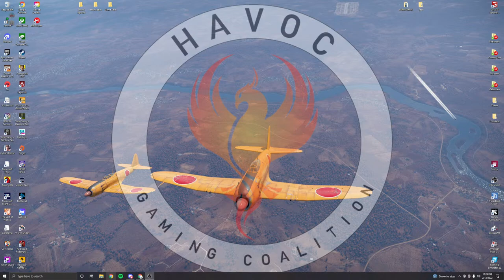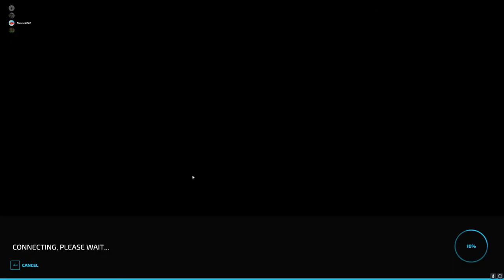🔴LIVE: A LOOK AT CALMSDEN (pew pew pew) | Livestream Multiplayer Server | Episode #2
Welcome to Farming Simulator 22 - The Havoc Farming Crew is doing a multiplayer map on County Line - so far we have 5 farms: Farmerminn, Mouse2222, Hallman, James and GreaseMonkey.  Hope you enjoy!

GIANTS PARTNER PROGRAM!  PLEASE CLICK THE LINKS BELOW & HELP THE CHANNEL!

FARMING SIMULATOR (PC DOWNLOAD)

FARMING SIMULATOR 22 (SEASONS PASS)